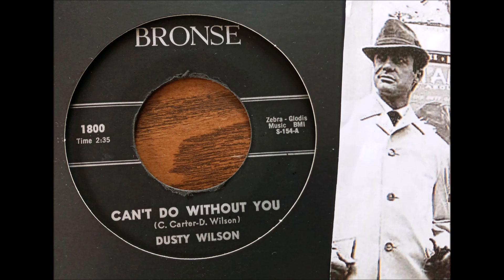DUSTY WILSON - Can't do without you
US Rhythm & blues (Bronse - 1961). superb detroit R&b soul mover !